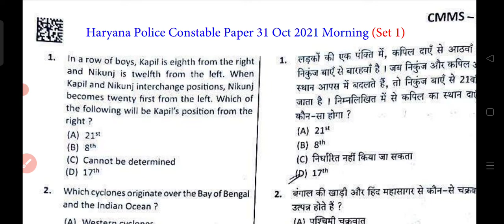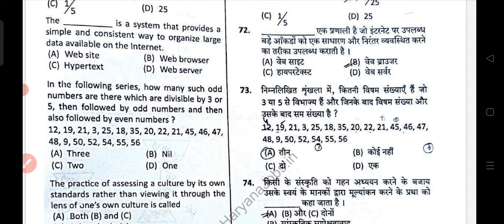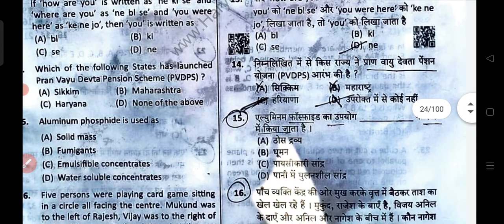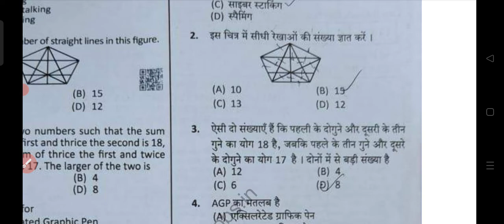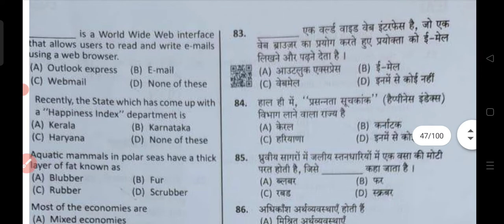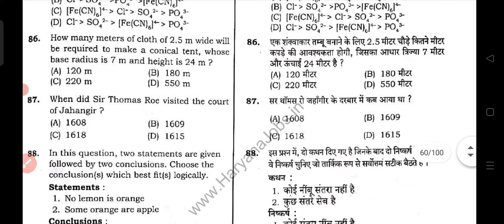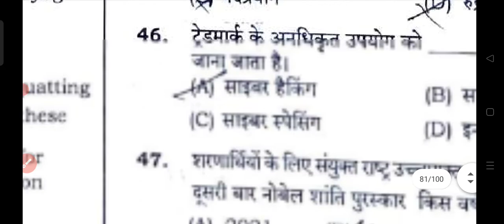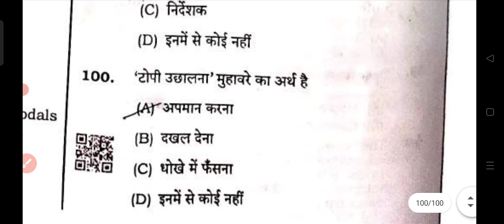हरियाणा पुलिस सभी शिफ्ट के सभी पेपर केवल एक ही वीडियो में ।। Haryana Police Both Shift all paper